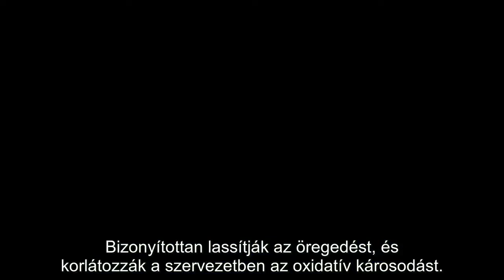Rain Magyarország - Egészségedre!